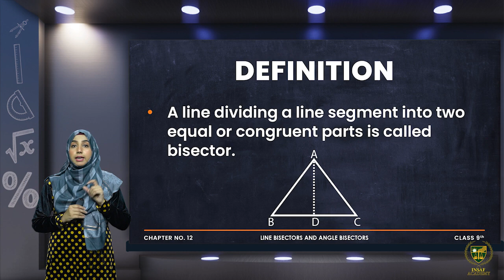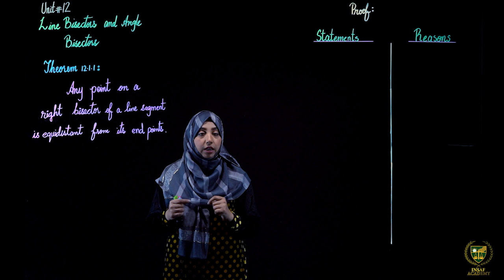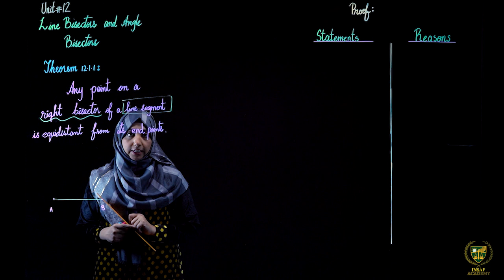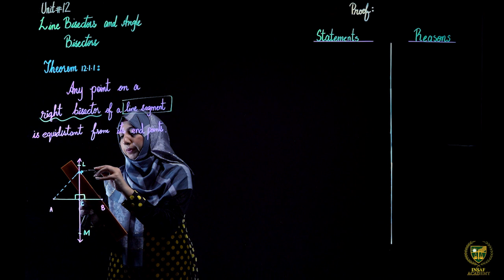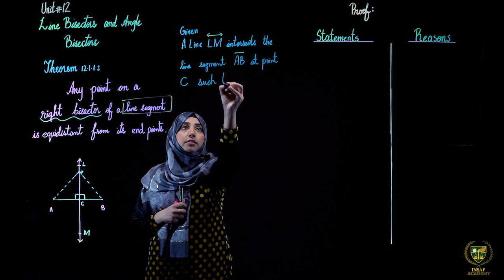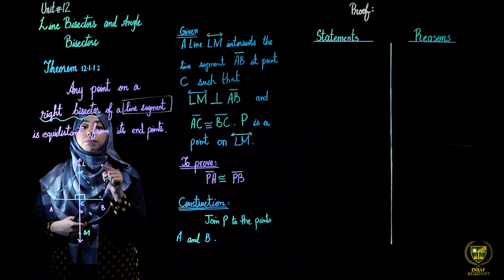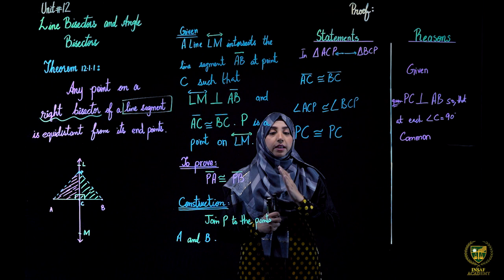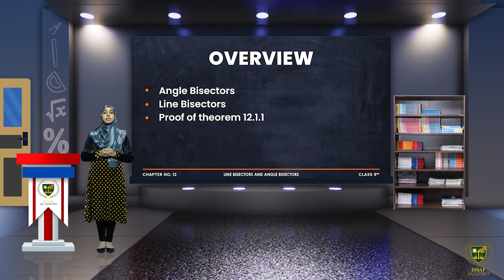Math 9th | Chapter 12 | Lecture 1 | Line Bisectors And Angle Bisectors | English Medium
This is the first lecture of Math 9th Chapter 12, Theorem 12.1.1.